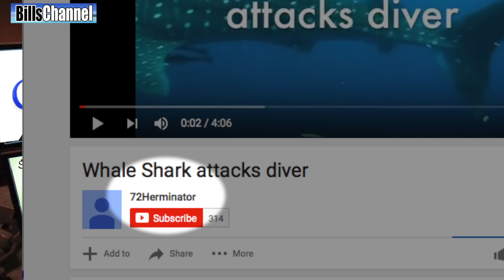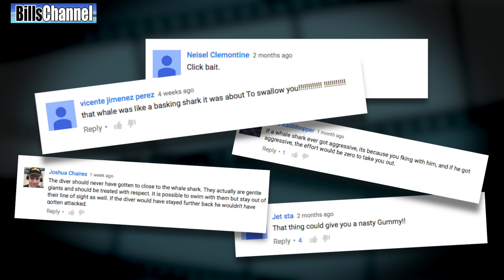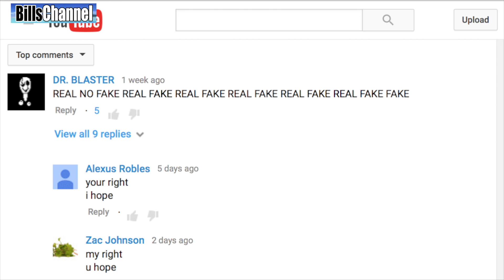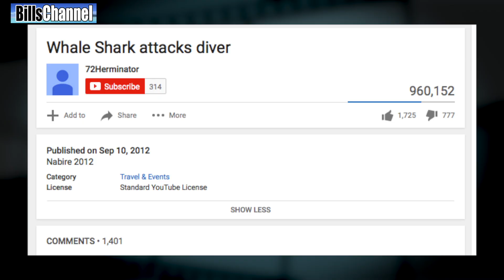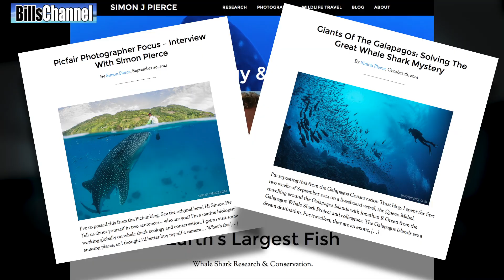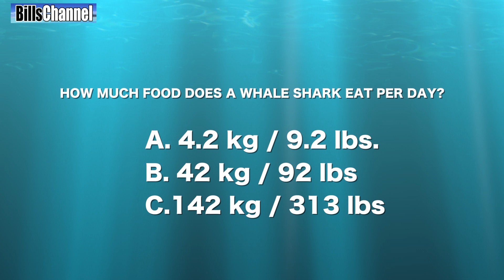WHALE SHARK Attacks Diver- real or fake?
As a lot of you already know, whale sharks are the biggest fish in the sea and I always thought they were gentle giants- until I saw this!

The video was sent in by Amanda Yee and Karen Fraley and Spokas Spokencijus. It shows what looks like a huge and angry whale shark going after a diver.

But is this video real? Or is this just another big fat whale of a fake? Why don’t we get on our goggles and see what we can find out!

I looked around on the internet, and it looks like it was first uploaded by 72Herminator.  It had almost a million views at the time of this video, but the comments didn’t offer very much insight. There wasn’t any information in the description. It didn’t even tell us whether the diver was injured or not.

It was right about then, that I decided to get in touch with my team of researchers -The Chewy Piranhas.

Kyle Darkova quickly pointed out that Whale Sharks are not meat eaters so it must be fake, but Prom proposed the Whale Shark was acting out of anger after being threatened by the Diver.

Prom’s point makes sense to me. Elephants aren’t meat eaters but there are plenty of videos showing what happens when they get angry! Maybe it really was an attack?

The only man I know who could really nail this down is
Marine Biologist and Whale Shark Scientist, Simon Pierce. Simon’s studied Whale Sharks for decades, and thanks to him, I was able to come up with this. The official answer...

 BILL READS NOTE:

The video claiming to show a whale shark attacking a diver has been thoroughly examined. Based on all the evidence presented, we agree with whale shark scientist Simon J Pierce. While there is no alteration of the video itself, the claim that the whale shark is attacking the diver, is nothing more than a big fat fake.

SIMON PIERCE:  Real video but the interpretation is wrong.

Well at least we know the guy didn’t get hurt - which then leads me to my next question?  What’s really going on here?

SIMON: So the video gave me a pretty good laugh… It intrigued me why the whale shark was behaving so strangely…

BILL: Simon noticed a word in the description which helped him figure out this took place.

SIMON:  This is in a place called Cenderawasih Bay and that’s actually the place where Whale sharks are used to getting fed fish by people.

BILL: Now the reason they are used to being fed fish turns out to be really interesting… listen to this:

SIMON: There in Nabiri, a lot of fishermen catch small fish in nets and the whale sharks would try to suck the fish out of the nets, so to stop the whale sharks from destroying the gear they started feeding them fish.

BILL:  Ok, now the trick turned out to be successful and everyone was happy… but what happened was the tourists found out about this and then they started feeding whale sharks as well.

SIMON: So what’s happening here ( in the video)  is the sharks are used to being fed by people and the diver is in the water and the shark wants to get some food…

BILL: So the shark is like where’s my free fish handout? And the diver is like, “I don’t have any fish… nobody told me to bring any… get away from me!"

SIMON: Whale sharks are not dangerous to people, they are not adapted to eating fish larger than a few centimeters. They don't have teeth.

BILL: Well that’s all the time I have for this video, I want to thank the Chewy Piranhas and Simon J. Pierce for helping me out on this one… and guys if you want to see some really cool whale shark pictures, stop by Simon’s website.